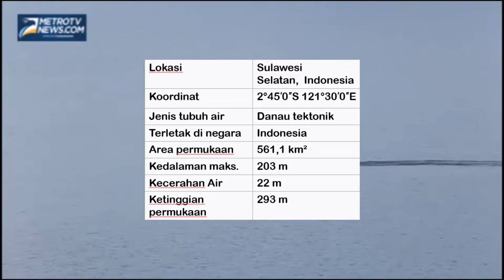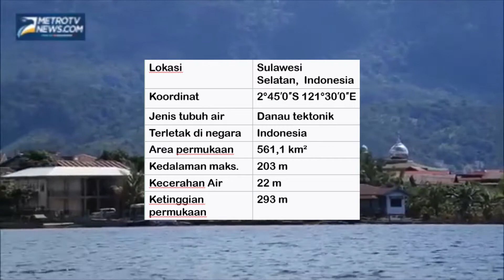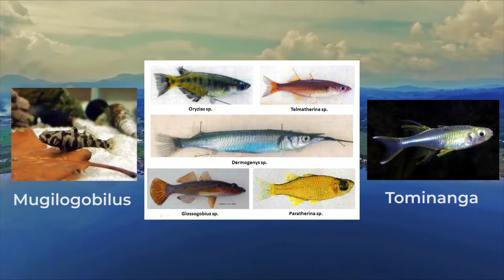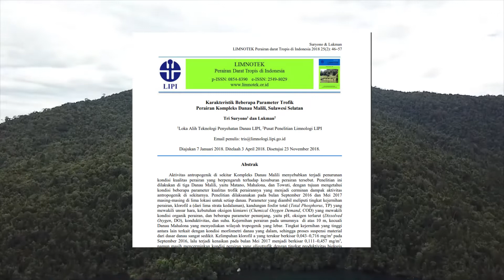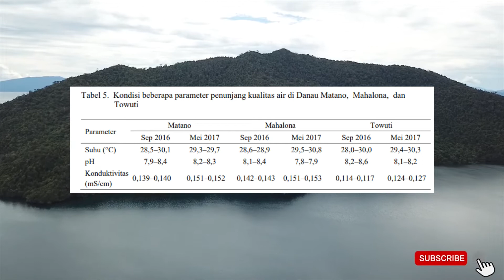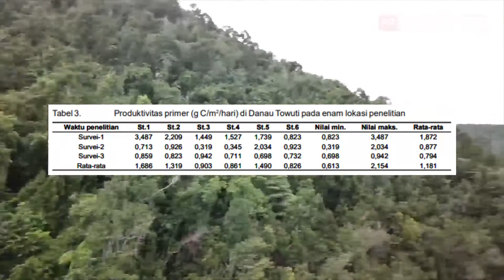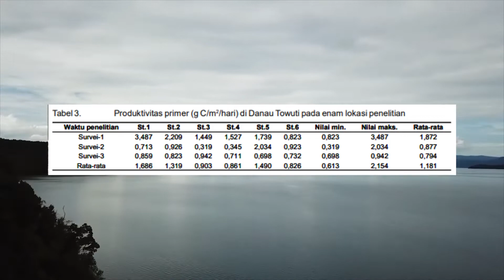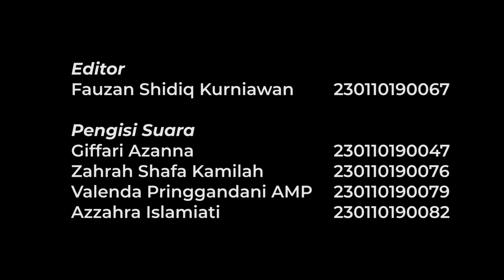Produktivitas Primer dan Status Trofik Danau Towuti | Kelompok 4 | Perikanan B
Danau Towuti adalah salah satu danau yang terdapat di wilayah kompleks Malili Kabupaten Luwu Timur. Kompleks ini terdiri dari Danau Matano, Mahalona, Masapi dan Wawatoa. Ketiga danau yaitu Matano, Towuti dan Mahalona membentuk suatu cascade. Danau Matano terletak di bagian hulu, Danau Mahalona di bagian tengah dan Danau Towuti di bagian hilir. Ketiga danau tersebut berada di suatu paparan lateritik yang kaya dengan material besi, nikel, dan logam berat (Haffner et al., 2008).

Yuk tonton video untuk info selengkapnya :)

Kelompok 4 :
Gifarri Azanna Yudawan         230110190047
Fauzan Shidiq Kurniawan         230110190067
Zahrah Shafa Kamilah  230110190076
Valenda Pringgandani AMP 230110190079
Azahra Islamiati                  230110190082